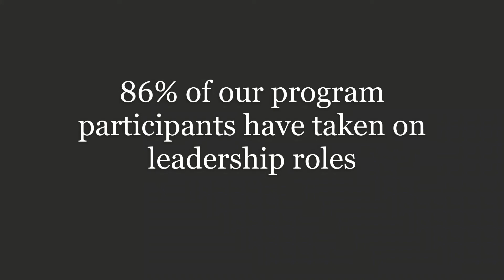Women's Leadership Development Program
Changing the face of Mentorship